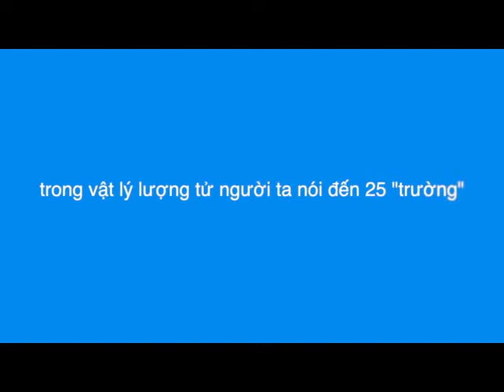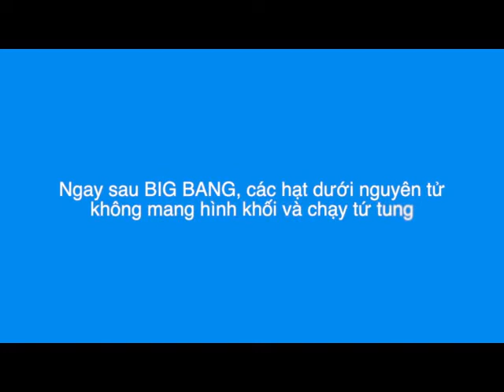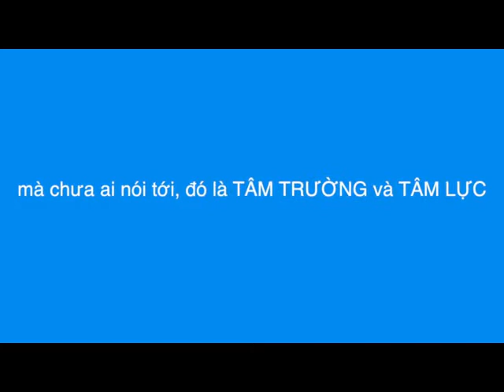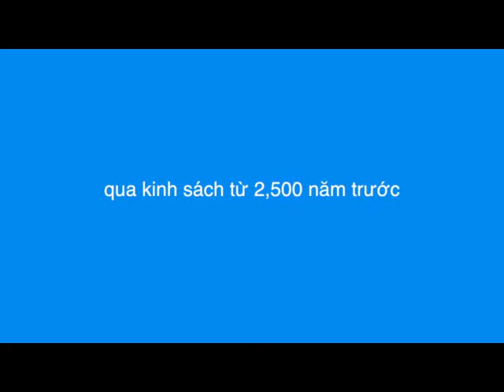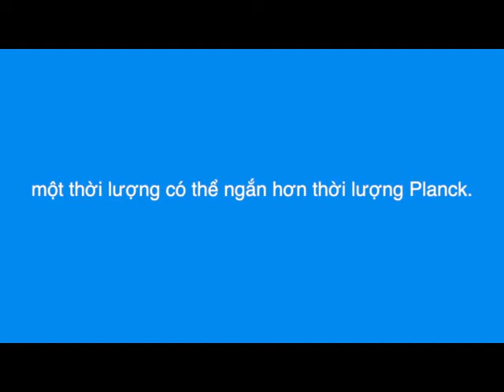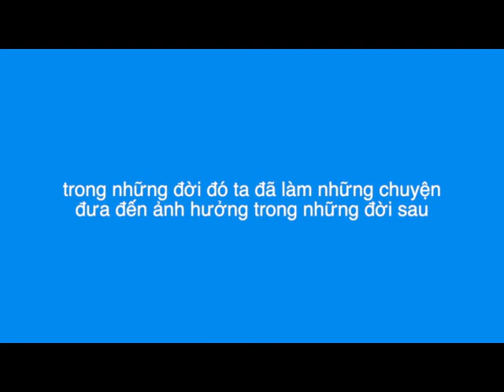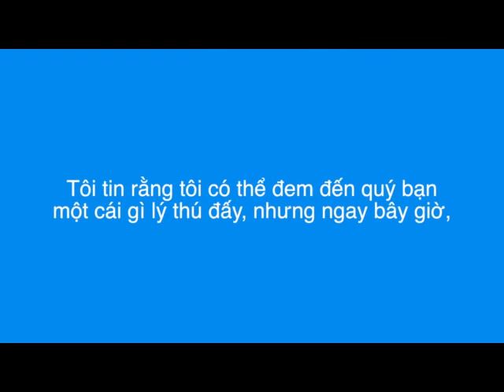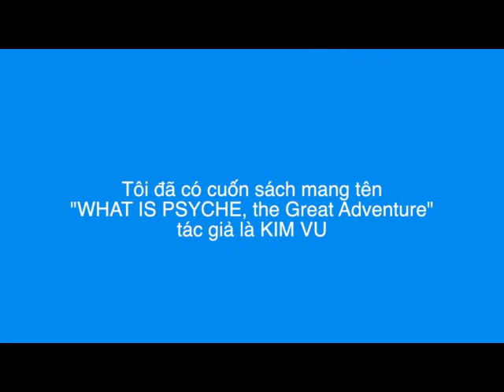the fifth force the first field with caption